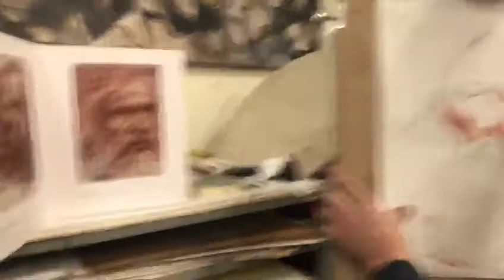Altmann sanguigna lezione 1/5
Video da parte di Roberto Bacigalupo